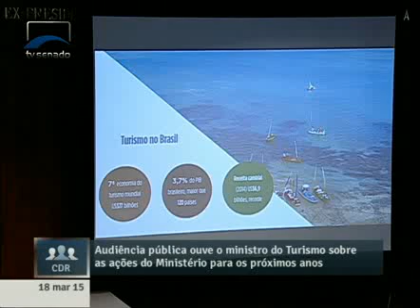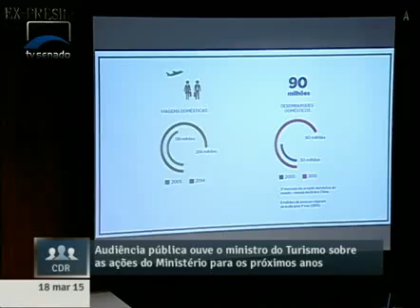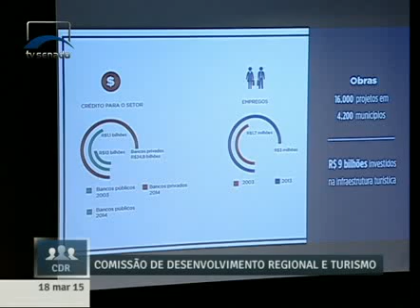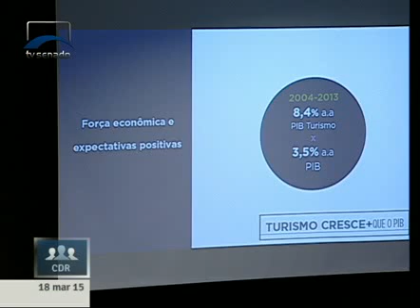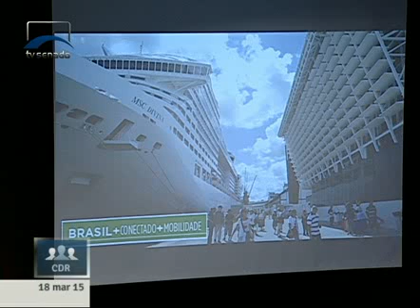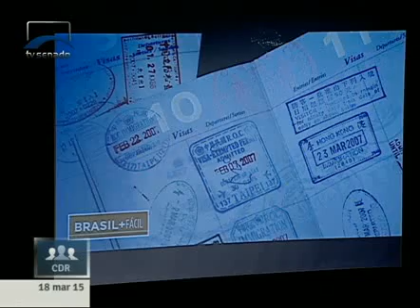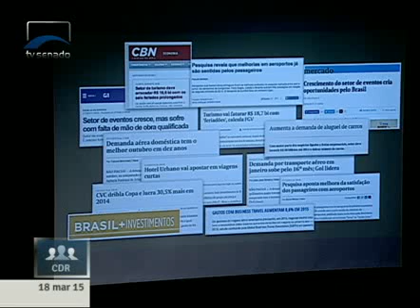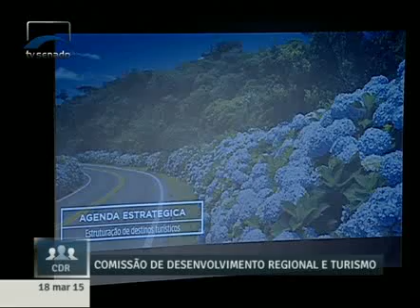Ministro Vinicius Lages apresenta ações e metas da pasta para os próximos anos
18/03/2015 - CDR - Ministro Vinicius Lages apresenta ações e metas da pasta para os próximos anos (@MTurismo)